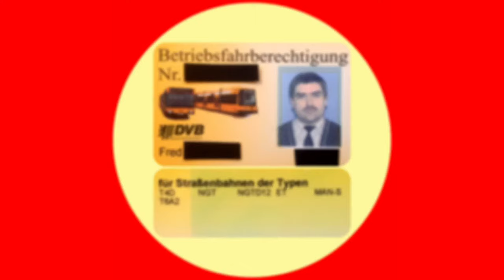YouTube-Channel: fred tram driver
YouTube-Kanal: fred tram driver /